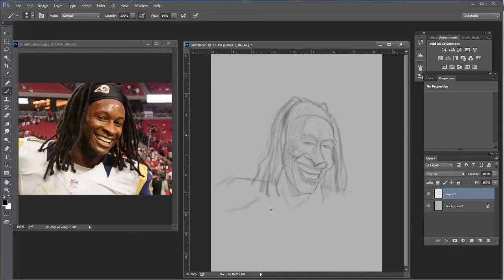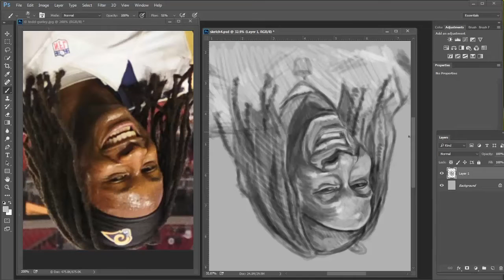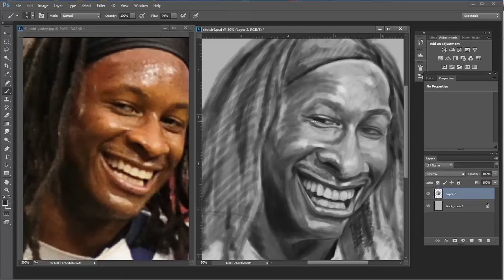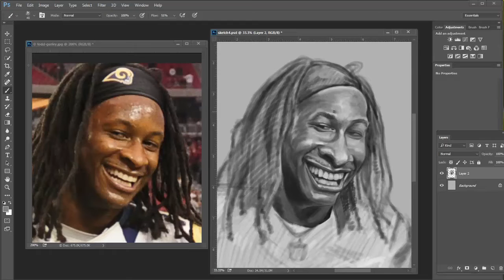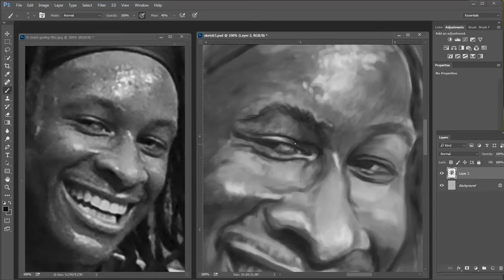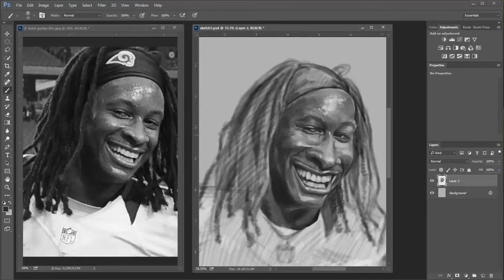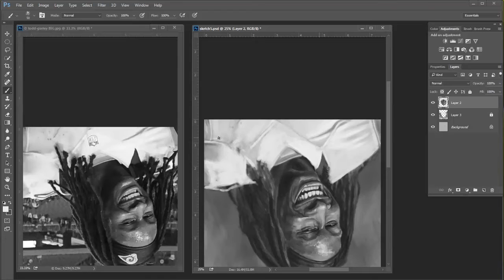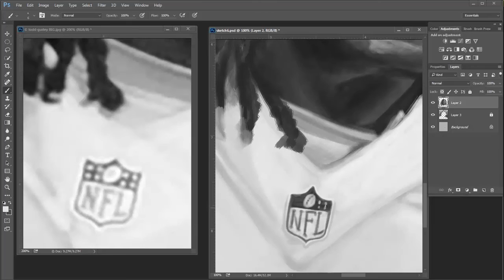Caricature of Los Angeles Rams Todd Gurley Timelapse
In this video I use Photoshop to draw and paint a caricature of running back Todd Gurley of the Los Angeles Rams.